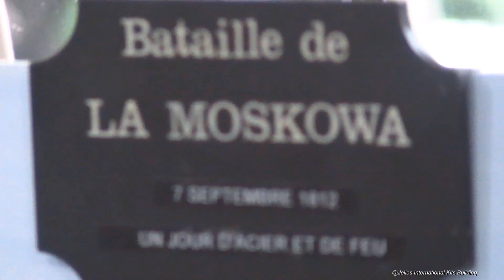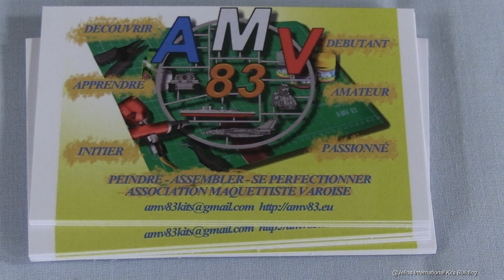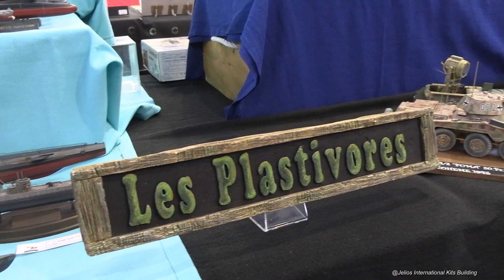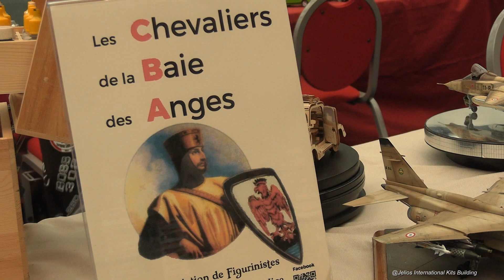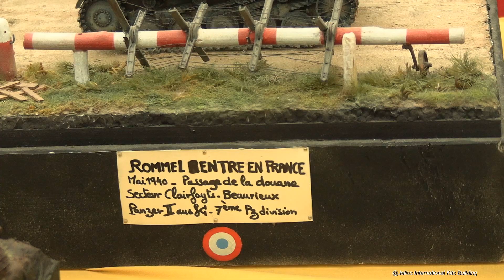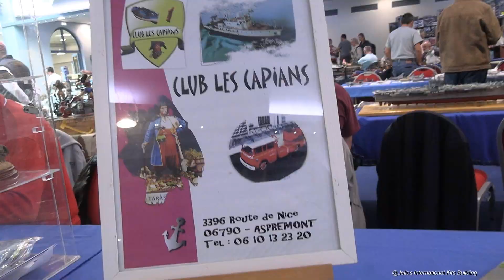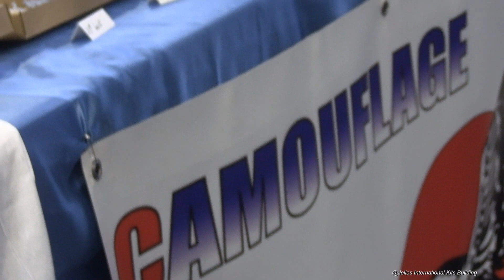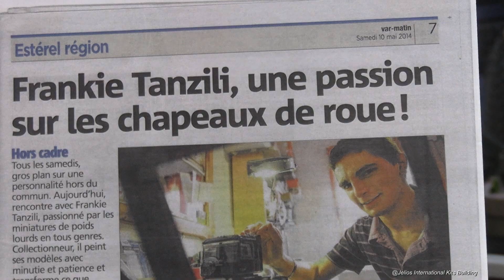Hobby Show Model Show Hyeres 2022 France Maquettexpo Model kit show Exposition de maquettes asmr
have a look , Visit the hobby model show in Hyeres France 2022
French Model kit show.